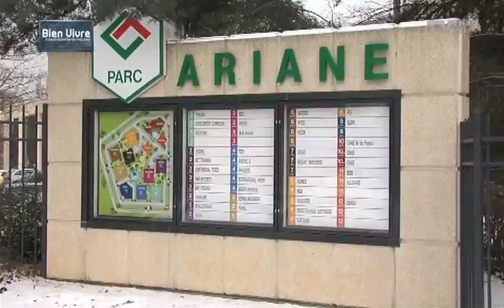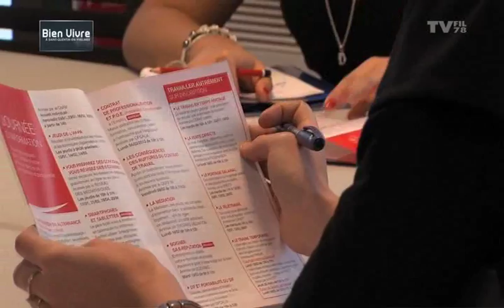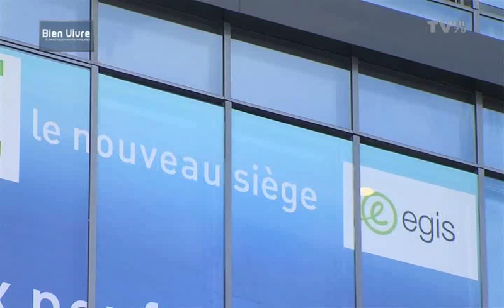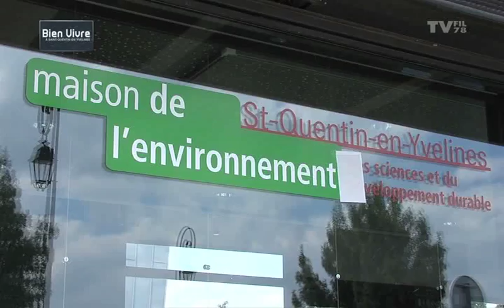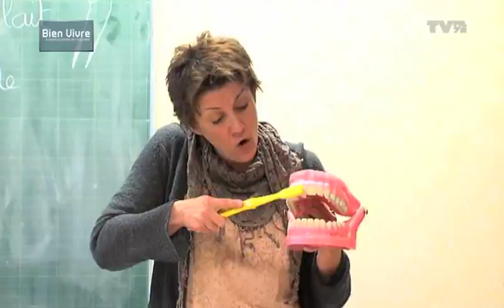Bien Vivre - Saint-Quentin-en-Yvelines, une réussite collective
Alors qu'il a choisi de ne pas se représenter à la présidence de la communauté d'agglomération, Robert Cadalbert revient sur ses années passées au service des Saint-Quentinois.